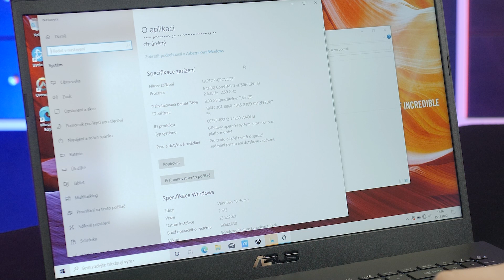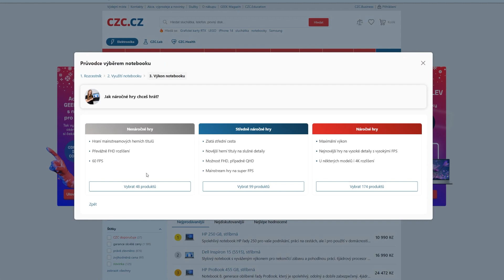TOP NOTEBOOKY DO 16 000 Kč | Nejlepší notebooky za pár kaček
💸💻 Tohle jsou nejlepší notebooky v kategorii do 16 000 Kč.

0:00 Úvod
0:17 HP Pavilion 15-eg0800nc
0:50 ASUS VivoBook 15 X571
1:27 Průvodce výběrem notebooku

👍 Video se líbilo? Dávej palec, piš pochvalné komenty, sdílej a sleduj nás i jinde…